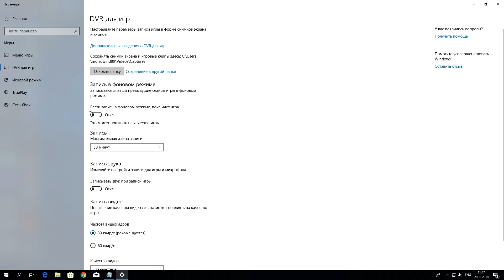фризы в играх на windows 10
В играх наблюдаются микрофризы и иногда серьезные- связано это с фоновой записью проги от майков xbox, для записи игр в фоновом режиме. Нужно эту функцию отключить и будет вам счастье.